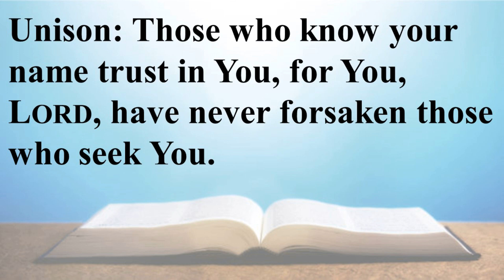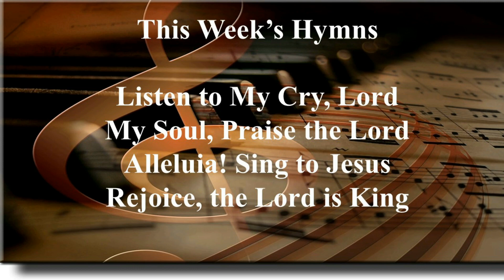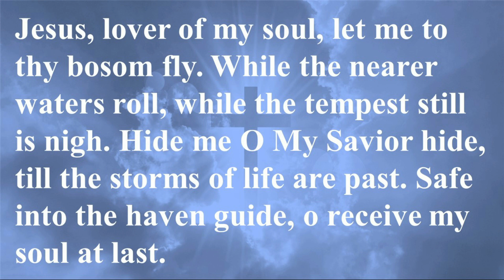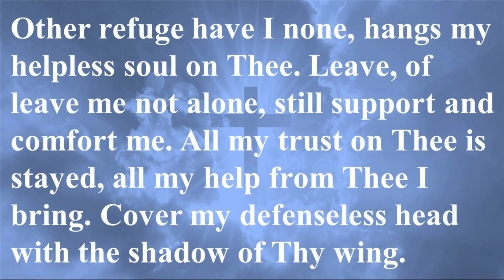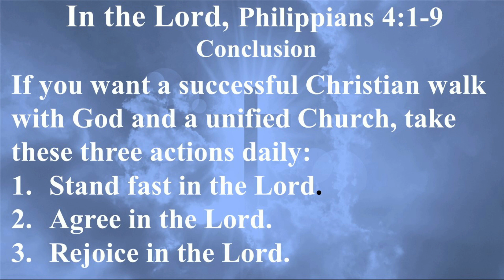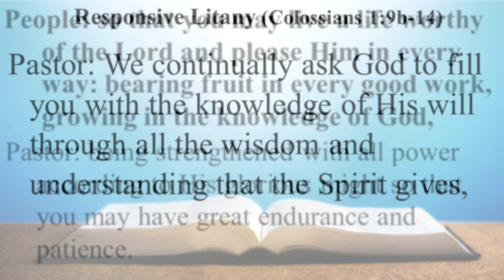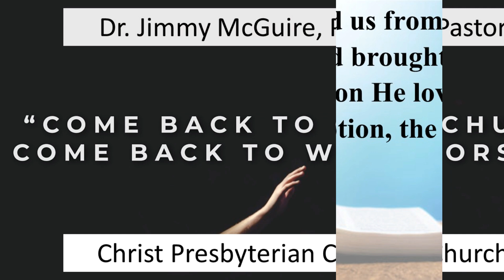October 15 2023 Christ Presbyterian Church Novi MI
Christ Presbyterian Church Novi MI virtual worship service with a sermon by Dr. James N. McGuire, Senior Pastor. This premier presentation will begin Sunday,  Oct. 22 2023, 10:30 AM.